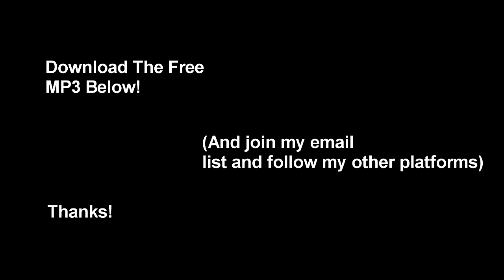"CHOCOLATE RAIN" Tenth Anniversary Acoustic - Original Song By Tay Zonday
Ten years after captivating the internet with its raw emotion and deep lyrics, Tay Zonday revisits his iconic "Chocolate Rain" with a beautifully stripped-down acoustic piano performance. This poignant rendition breathes new life into the familiar lyrics, showcasing the song's enduring power and Zonday's musical maturity.

Gone are the synthesized beats and layered vocals of the original; in their place, a single piano and Zonday's rich baritone voice take center stage. The simplicity of the arrangement serves to amplify the song's profound message, allowing each word to resonate with a newfound clarity and emotional depth. The mellow, acoustic soundscape creates an intimate atmosphere, inviting listeners to connect with the song on a deeper level.

Zonday's performance is nothing short of mesmerizing. His vocals, once characterized by youthful earnestness, now carry a weight of experience and reflection. The subtle nuances in his delivery, the delicate phrasing, and the controlled vibrato all contribute to a haunting melodic quality that is both captivating and moving. This rendition proves that "Chocolate Rain" is more than just a viral sensation; it's a timeless piece of music that can stand on its own, even in its most vulnerable form.

Beyond the sheer beauty of the performance, this video also serves as a testament to Zonday's artistic growth and dedication. By showcasing his ability to play the song live, he dispels any doubts about his musical talent and reinforces the authenticity of his message. This acoustic version of "Chocolate Rain" is a powerful reminder of the song's enduring relevance.

Whether you're a longtime fan or discovering "Chocolate Rain" for the first time, this anniversary performance is a must-watch. Let Zonday's soulful vocals and the gentle piano melody wash over you, and experience the timeless beauty and profound message of this iconic song.

"Chocolate Rain" Lyrics:

Chocolate Rain
Some stay dry and others feel the pain
Chocolate Rain
A baby born will die before the sin

Chocolate Rain
The school books say it can't be here again
Chocolate Rain
The prisons make you wonder where it went

Chocolate Rain
Build a tent and say the world is dry
Chocolate Rain
Zoom the camera out and see the lie

Chocolate Rain
Forecast to be falling yesterday
Chocolate Rain
Only in the past is what they say

Chocolate Rain
Raised your neighborhood insurance rates
Chocolate Rain
Makes us happy living in a gate

Chocolate Rain
Made me cross the street the other day
Chocolate Rain
Made you turn your head the other way

(Chorus)
Chocolate Rain
History quickly crashing through your veins
Chocolate Rain
Using you to fall back down again

Chocolate Rain
Seldom mentioned on the radio
Chocolate Rain
Its the fear your leaders call control

Chocolate Rain
Worse than swearing worse than calling names
Chocolate Rain
Say it publicly and you're insane

Chocolate Rain
No one wants to hear about it now
Chocolate Rain
Wish real hard it goes away somehow

Chocolate Rain
Makes the best of friends begin to fight
Chocolate Rain
But did they know each other in the light?

Chocolate Rain
Every February washed away
Chocolate Rain
Stays behind as colors celebrate

Chocolate Rain
The same crime has a higher price to pay
chocolate Rain
The judge and jury swear it's not the face

(Chorus)

Chocolate Rain
Dirty secrets of economy
Chocolate Rain
Turns that body into GDP

Chocolate Rain
The bell curve blames the baby's DNA
Chocolate Rain
But test scores are how much the parents make

Chocolate Rain
Flipping cars in France the other night
Chocolate Rain
Cleans the sewers out beneath Mumbai

Chocolate Rain
'Cross the world and back its all the same
Chocolate Rain
Angels cry and shake their heads in shame

Chocolate Rain
Lifts the ark of paradise in sin
Chocolate Rain
Which part do you think you're living in?

Chocolate Rain
More than marching more than passing law
Chocolate Rain
Remake how we got to where we are.

(Chorus)